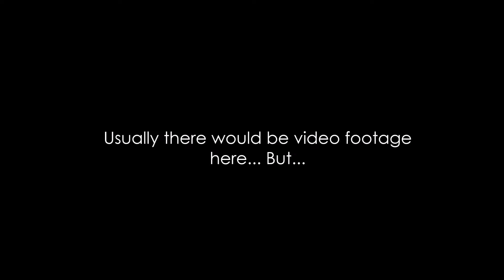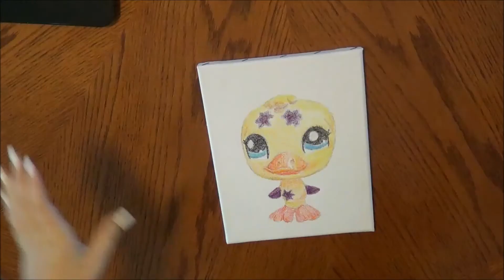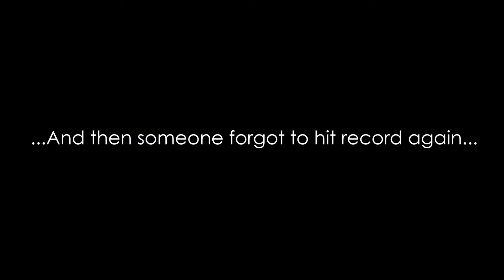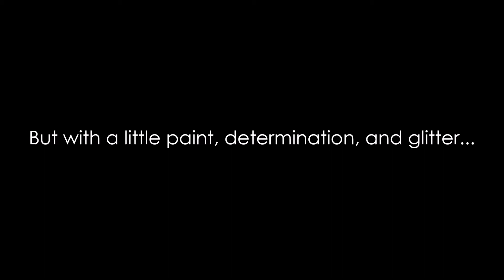Littlest Pet Shop Speed Drawing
After many trials and tribulations, I have produced...A Duck!

Thanks to Hailey for recruiting me to create these for her kids.